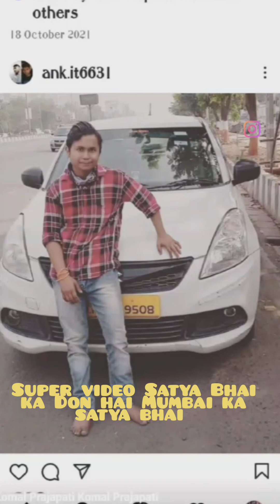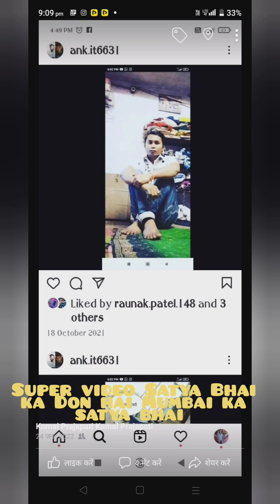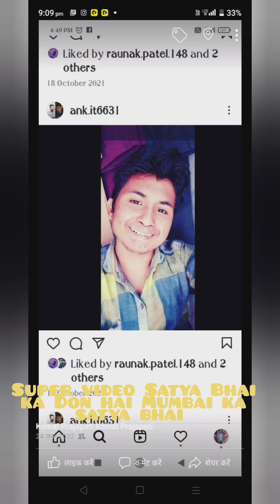super video Satya Bhai ka Don hai Mumbai ka satya bhai ko bus vaise hi nahi hai Mumbai ❤️❤️❤️❤️❤️❤️